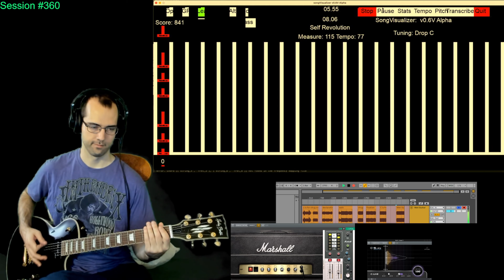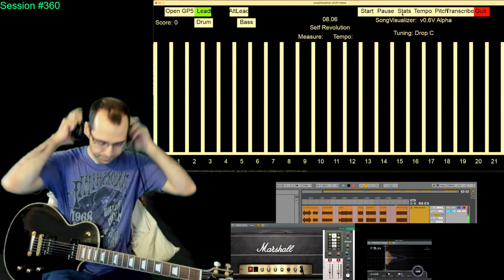Session #360 - #7 - Killswitch Engage - Self Revolution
Welcome to Session #360, a guitar-fueled journey through rhythm and metal. In this session, we explore the dual nature of guitar play - original compositions and iconic metal covers that showcase the raw energy and precision of the instrument.

Tracklist:

    "G_Pentatonic_Neutral (Rhythm)" - An original piece by Kyle Abent that explores the nuances of the G Pentatonic scale with a neutral, raw rhythm that lays down the foundation of our musical exploration.
    "Declaration" by Killswitch Engage - A cover with 78% accuracy, diving into the complexity and intensity of metalcore.
    "Take This Oath" by Killswitch Engage - Another tribute to the genre, embracing the sheer power of commitment and sound.
    "G_Pentatonic_Neutral (Rhythm)" - A revisited version of the original, this time with a focus on the evolution of technique and expression.
    "Fixation On The Darkness" by Killswitch Engage - A cover performed with 76% accuracy and an average tempo of 66, showcasing both dedication and a steady progression in skill.
    "G_Pentatonic_Neutral (Rhythm)" - The motif returns, further emphasizing the thematic core of the session.
    "Self Revolution" by Killswitch Engage - Concluding the session with a powerful statement on transformation and self-discovery.

In this mix, we capture the essence of the metal genre while also giving a personal twist with original riffs. Follow along as we alternate between the aggressive and the introspective, the covers and originals, all while pushing towards higher accuracy and deeper musical expression.

Your comments and feedback are invaluable. Let me know which tracks resonate with you and why. If you're here for the covers or the originals, there's something in this session for you.